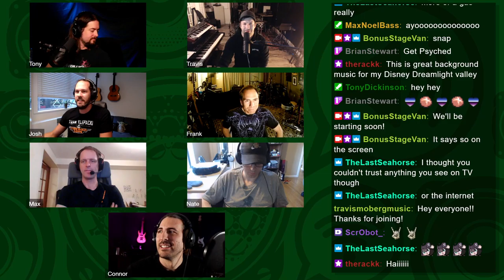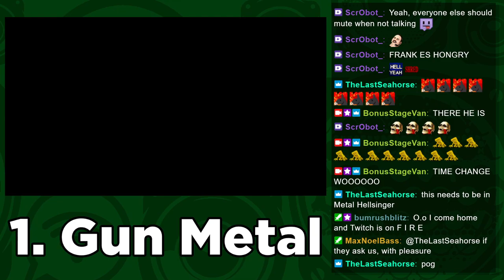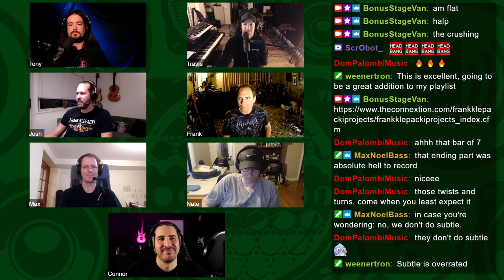Let's Listen | Frank Klepacki & The Tiberian Sons: Lay to Waste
On a very special edition of Let's Listen, Bonus Stage features Frank Klepacki & The Tiberian Sons and their latest EP: Lay to Waste

Frank Klepacki is an esteemed composer, producer, and sound designer whose career has spanned over 30 years and has worked on video game titles for top developers and publishers including WESTWOOD STUDIOS, LUCASARTS, ELECTRONIC ARTS, SEGA, UBI SOFT, DISNEY, SSI, HASBRO, VIRGIN INTERACTIVE, FUNCOM, and PETROGLYPH. Klepacki is most known for scoring the seminal “COMMAND & CONQUER” franchise by Westwood Studios.

The year is 2030. War has desolated much of the Earth. From over the distant hills comes the deafening shriek of a thousand decibels of pure, face-melting, torso-destroying, jimmies-rustling metal. At the center of the sound are four sentinels of destruction, bathed in amber light and wielding instruments of sonic decimation: The Tiberian Sons.